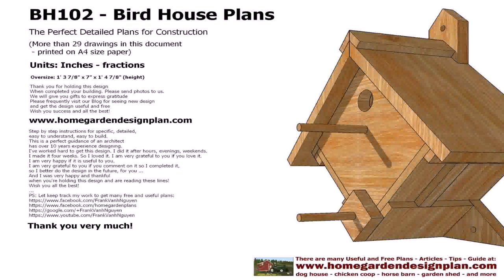Buy Car NY 5% DP